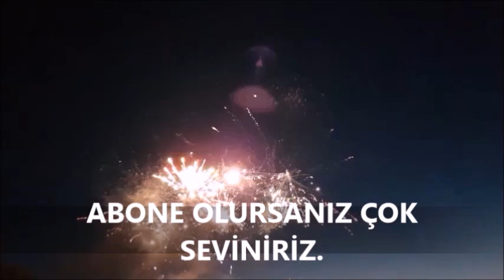ALMANYADA ÇILGIN FESTİVAL BÖLÜM 1, KİELER WOCHE 2019, STREET FESTİVAL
ALMANYADA ÇILGIN FESTİVAL, KİELER WOCHE 2019, STREET FESTİVAL